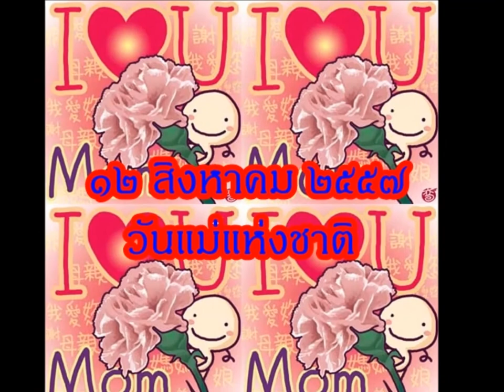ค่าน้ำนม -tuck alone